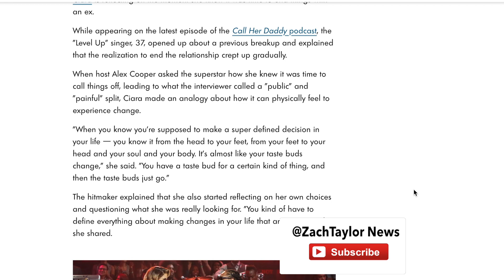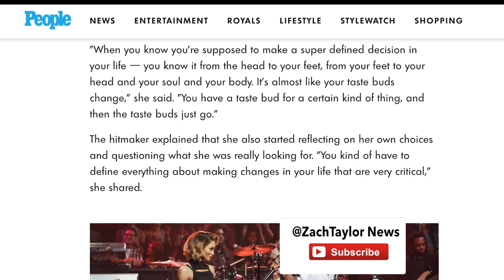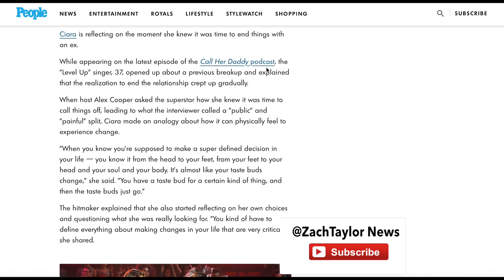Ciara Reveals Missing Future & That She Still Thinks About Him - Russell Wilson LOST!!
In this candid interview, Ciara opens up about her feelings and reveals that she still thinks about Future. Join us to hear her honest thoughts and emotions in this must-watch conversation.